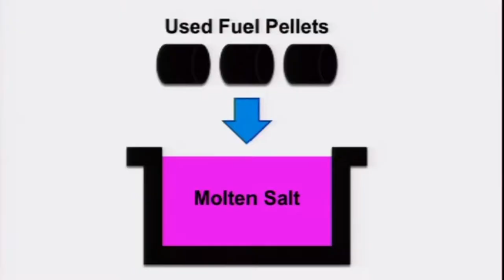4h36m57s21f Promise of Recycling Nuclear Waste - Dr. Leslie Dewan on CNN - TR2016a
The promise of turning nuclear waste into energy with liquid fuel has gotten Dr. Leslie Dewan on CNN, and allowed Transatomic Power to raise millions of dollars for lab experiments and computer simulation of their Molten Salt Reactor. There's enough energy trapped inside those spent fuel rods to power the entire planet for decades.